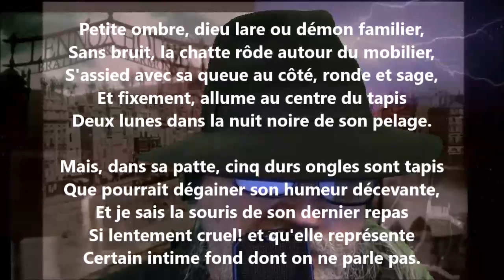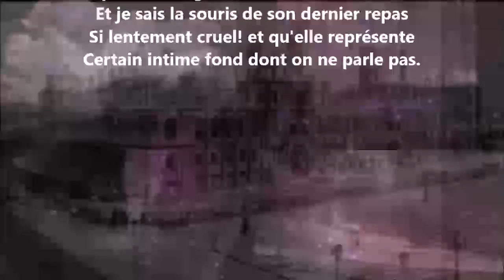Allusion - Lucie Delarue-Mardrus lu par Yvon Jean